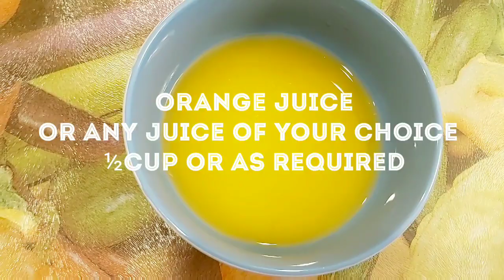Maria Biscuits Delight With Fruits Recipe By: I Cook You Eat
Let's make Maria Biscuits Delight With Fruits.  Very Yummy and Quick

Ingredients

-Sweetend condensed milk ½ cup
-Maria biscuits 2 pack
-Orange juice ½ cup or as required
-Garnish with biscuits and dates
Please try this recipe. It's very yummy and delicious.

Music Owner: AudioTrend | Background music for videos

𝐀𝐁𝐎𝐔𝐓 𝐎𝐔𝐑 𝐂𝐇𝐀𝐍𝐍𝐄𝐋:
Our channel is about helping people accomplish their cooking dreams. We cover lots of amazing food recipes. If you are interested in cooking/baking then you are in the right place.

My friends, if you truly enjoyed our recipes then Don’t forget to subscribe, share, like and hit that bell icon so you don’t miss a new video because it helps the channel grow. If you have any question or concerns please write it in the comment section below. I will be very happy to help you. I will try my best to answer them all.

Make sure to Rate the video since it helps in the future 👍

𝙏𝙝𝙖𝙣𝙠𝙨 𝙮𝙤𝙪 𝙛𝙤𝙧 𝙫𝙞𝙨𝙞𝙩𝙞𝙣𝙜, 𝙄 𝘾𝙤𝙤𝙠 𝙔𝙤𝙪 𝙀𝙖𝙩